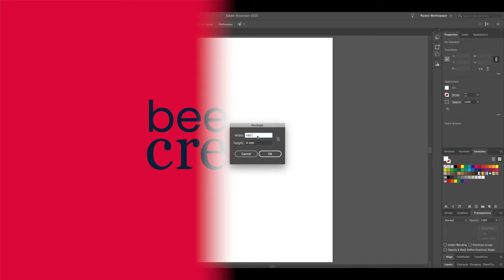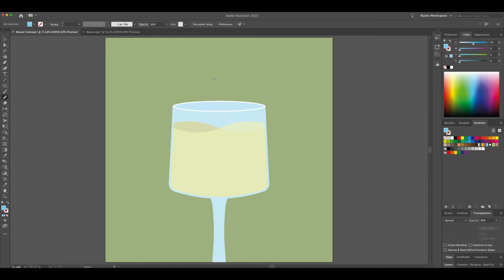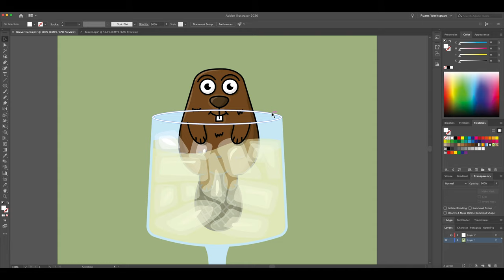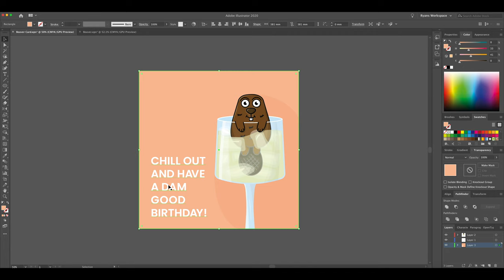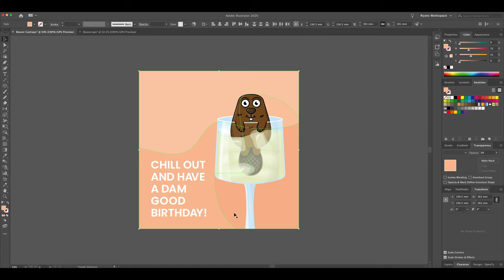Beaver Birthday Card Graphic | Creation Process Time-lapse | Adobe Illustrator | Vector Illustration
This video shows the creation process of my 'Beaver Birthday Card' in Adobe Illustrator. The Beaver started as a sketch in Adobe Fresco, which I then vectorised in the Beta for Illustrator On iPad. I then took it into Illustrator on the desktop to finalise the artwork by 'plopping' the beaver in to a chilled glass of wine!